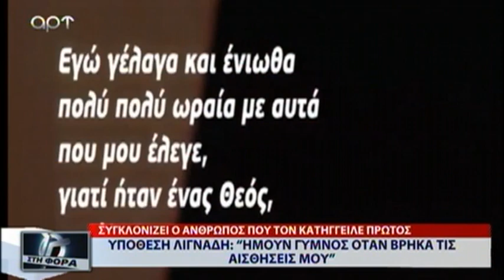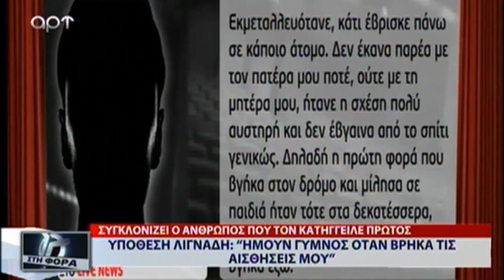ΥΠΟΘΕΣΗ ΛΙΓΝΑΔΗ ΣΥΓΚΛΟΝΙΖΕΙ Ο ΠΡΩΤΟΣ ΚΑΤΑΓΓΕΛΩΝ